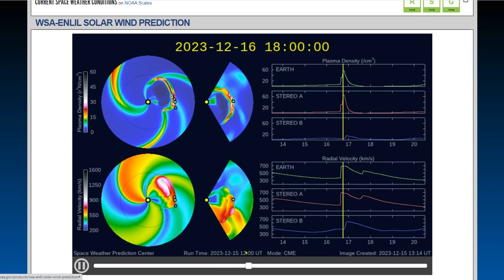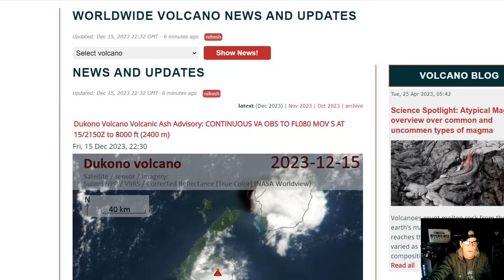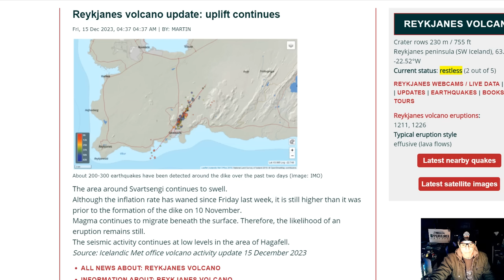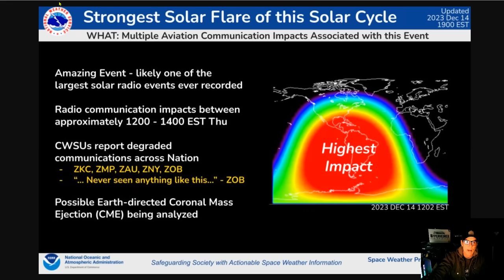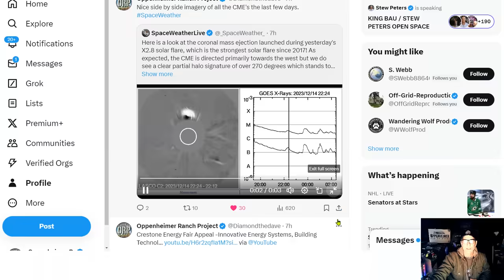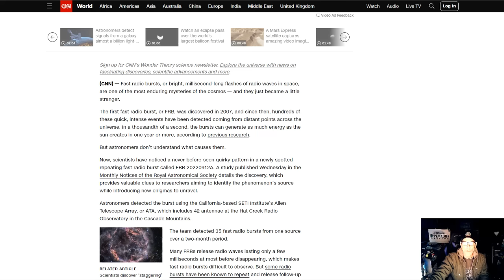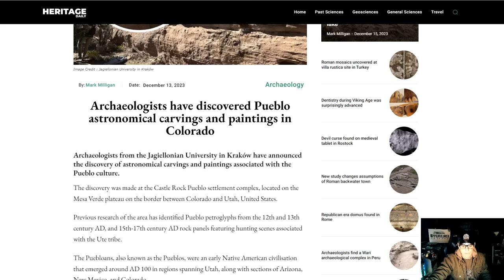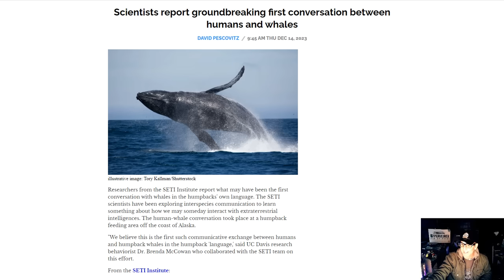An X2.8 Flare (R3) And The Largest Solar Radio Event Ever Recorded - Geomagnetic Storm Watch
Rain and Snow Across the Plains; Strong Storm Expected Across the Southeast and Mid-Atlantic This Weekend
Largest solar flare in 6 years leads to problems with radio communications with planes
This is likely one of the largest solar radio events ever recorded
Nice side by side imagery of all the CME's the last few days
Characterization of the Repeating FRB 20220912A with the Allen Telescope Array
Early risers may have inherited a faster body clock from Neanderthals

Bitcoin: 17NV3vtcQhRnsRnjckCcYkKVEUcnirKQ62